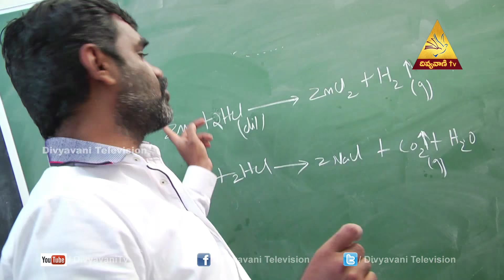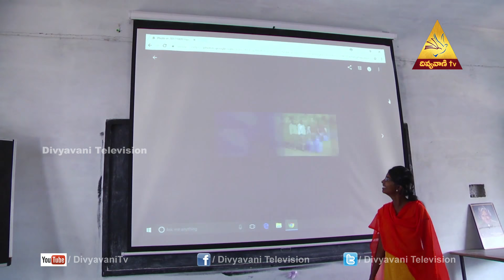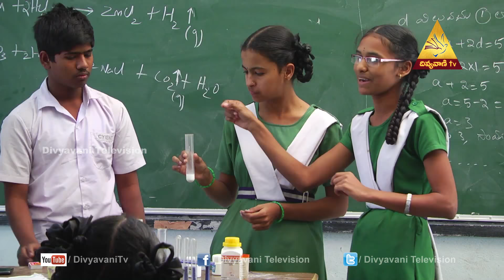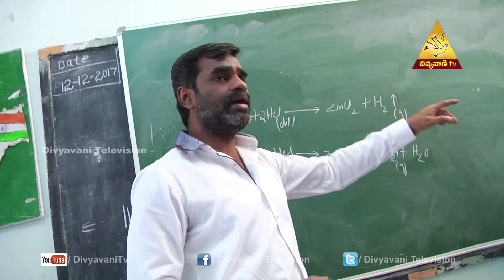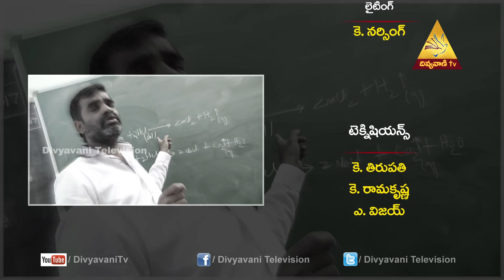Aame Adarsham | Mrs.Anjana(Move the Wheel Foundation-Co-Founder),Episode-118